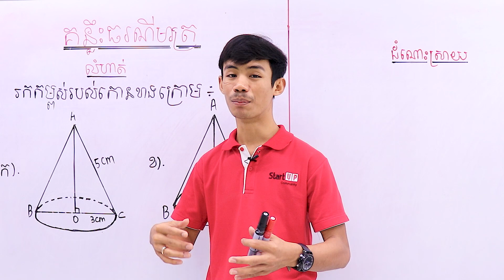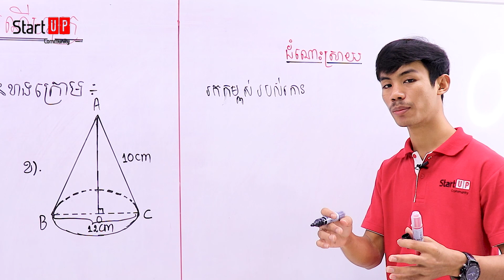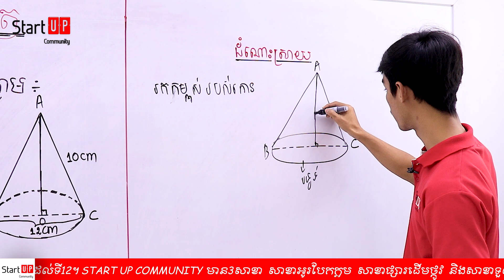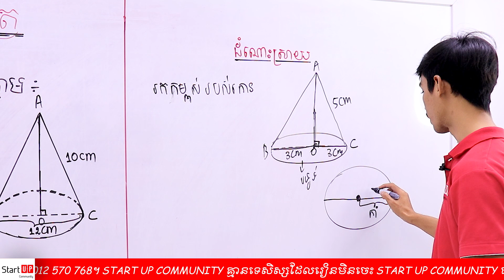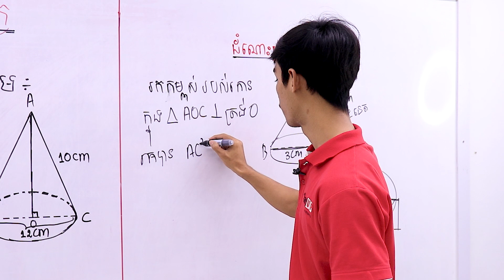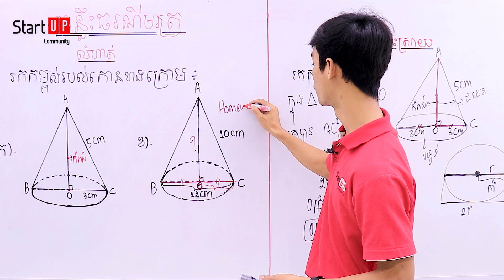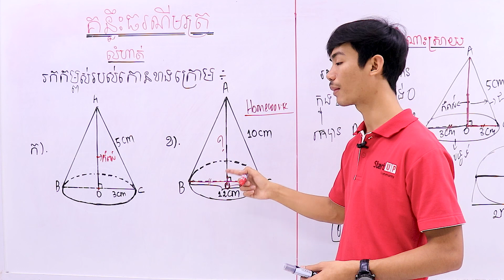មូលដ្ឋានគ្រឹះធរណីមាត្រ “រកកំពស់របស់កោន”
បង្រៀនដោយ៖ លោកគ្រូ​ សេង សុវីរៈ

- សាខាទី១៖អូរបែកក្អម ជិតអាគារកាកបាទក្រហម Tel: (Smart) 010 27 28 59/ (Cellcard) 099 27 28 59
- សាខាទី២៖ផ្សារដើមថ្កូវ Tel: (Smart) 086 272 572 / (Cellcard) 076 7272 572
- សាខាទី៣៖ទួលគោក Tel: (Smart) 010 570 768 / (Cellcard) 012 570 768